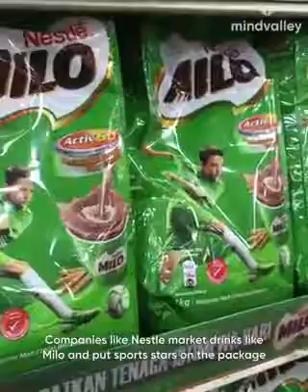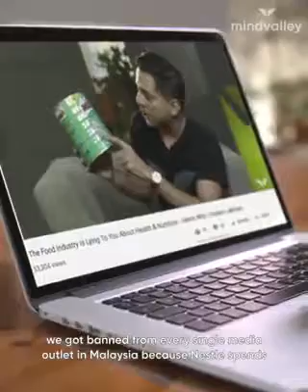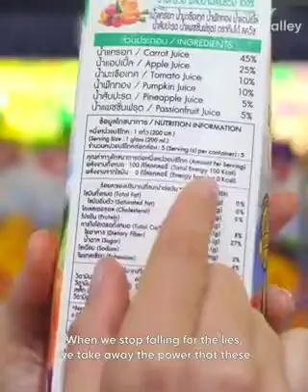Health & Food ,FIVE BIG FOOD INDUSTRY LIES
PEOPLE & BLOG